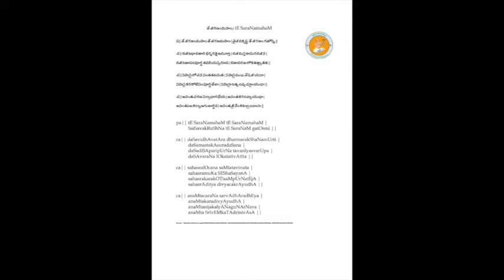Annamayya Padayagnam- Te sharanam by Chi.Sriram Charan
Ragam: Maand
Talam: Adi
Tunesmith : Sri G. Balakrishna Prasad